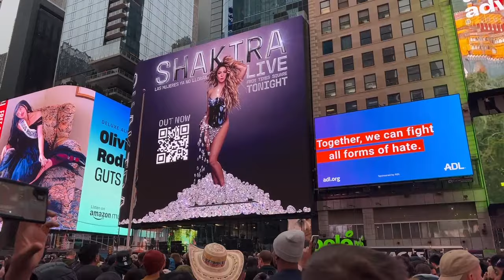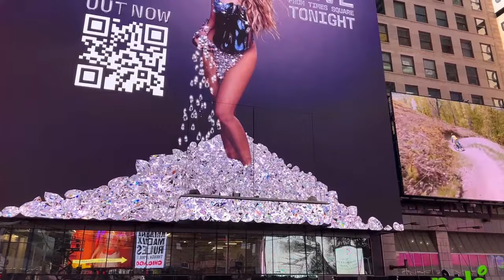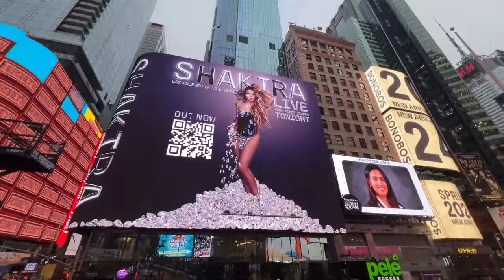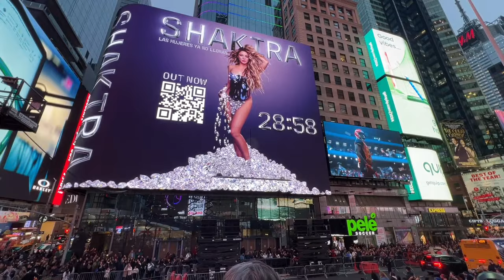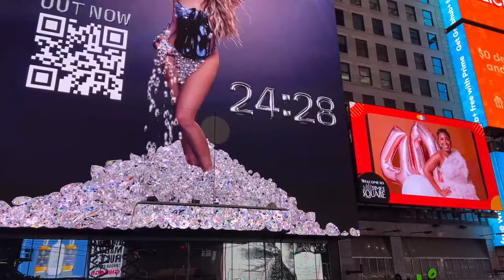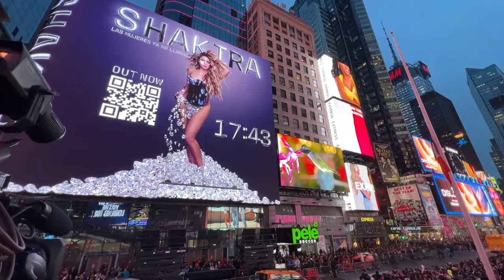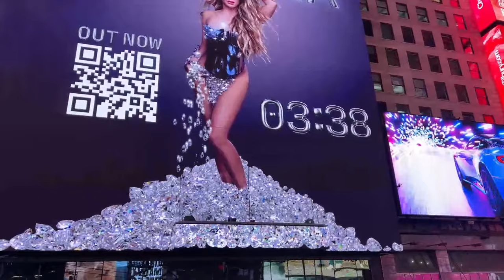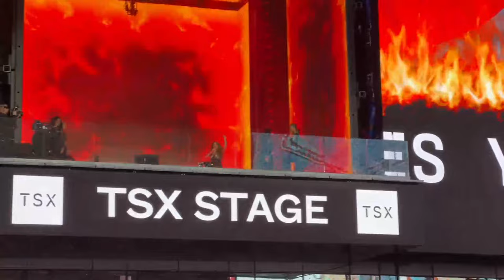New York City LIVE Manhattan Shakira Performance in Times Square (March 26, 2024)